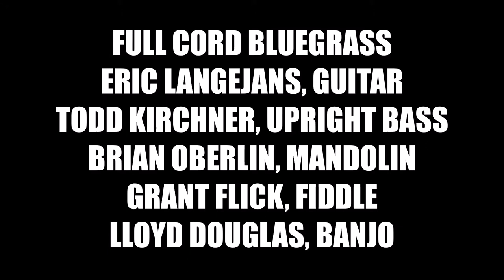4K Full Cord Bluegrass: The Hobo Song (Yellow Moon Yurt: Oct 3, 2020)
Full Cord Bluegrass performing "The Hobo Song" at Yellow Moon Yurt, Cement City, Michigan, on October 3, 2020.